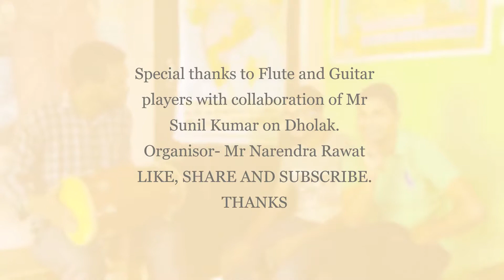GARHWALI JAAGAR VIDEO